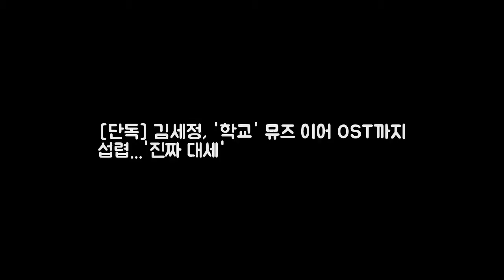[단독] 김세정 학교 뮤즈 이어 OST까지 DKO 뉴스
OSEN=정지원 기자] 그룹 구구단이 드라마 OST에 참여한다. 구구단은 오는 17일 첫 방송예정인 KBS2 월화드라마 학교 2017의 OST 첫 번째 가창자로 발탁됐다. 학교 2017은 KBS 2TV 학교 시리즈의 2017년 버전으로 학생들이 겪는 솔직하고 다양한 감성을 담아낼 청소년 드라마다. 구구단 멤버 세정과 김정현 장동윤 한주완 한선화 설인아 등이 출연한다.